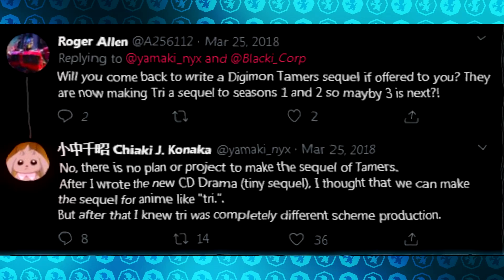Digimon Tamers Anime REBOOT?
The Digimon Adventure Reboot is so excited to me. Getting to see the Digi-destined I grow up with, in a new adventure is going to be so great. It really feels like I'm going to relive my childhood while watching it. Now as much as i'm hype for it, let's be honest here it would have be much more awesome to have a Digimon tamers sequel/Reboot right?!